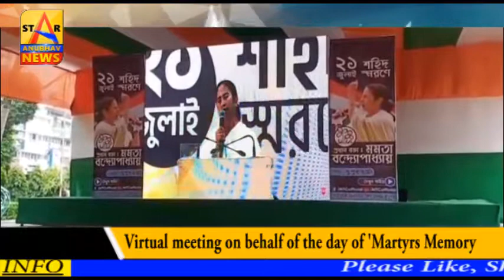On regards to 'Martyrs Memory' TMC organise virtual meeting, CM stands as the keynote speaker.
Virtual meeting on behalf of the day of 'Martyrs Memory'